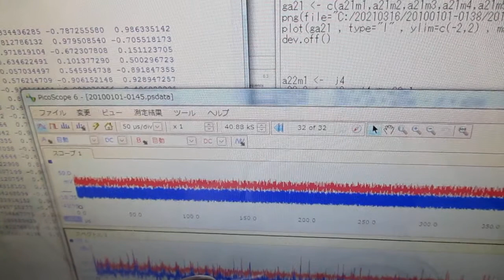超音波システム（音圧測定解析、発振制御） ultrasonic-labo